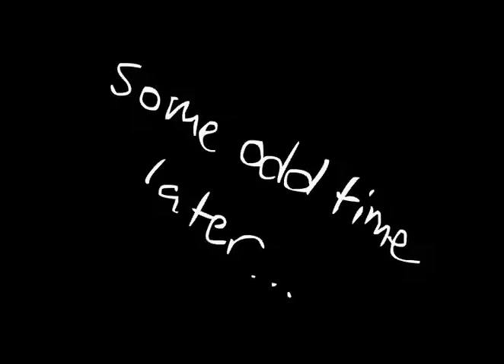Dispencer Here.avi 2.5